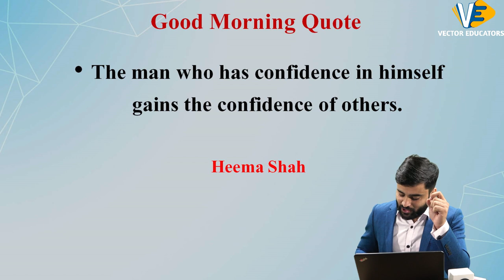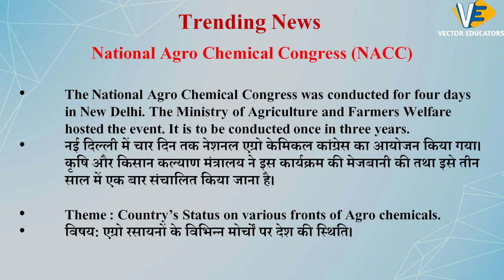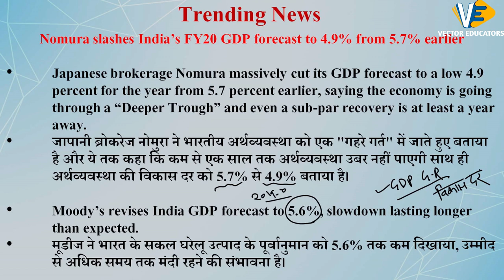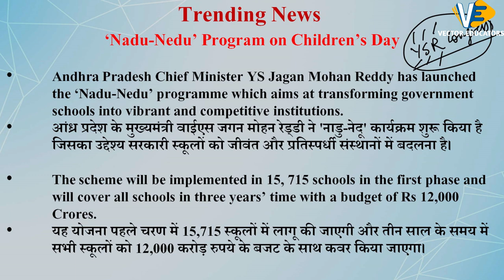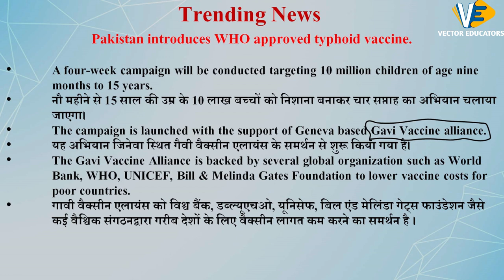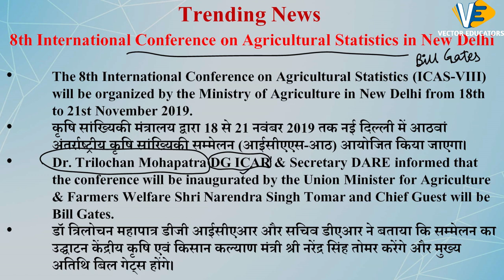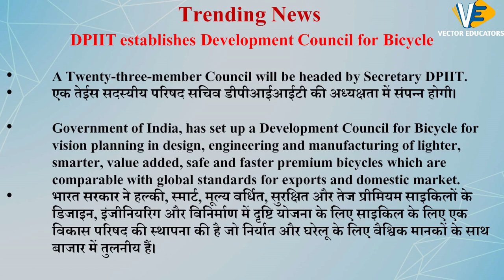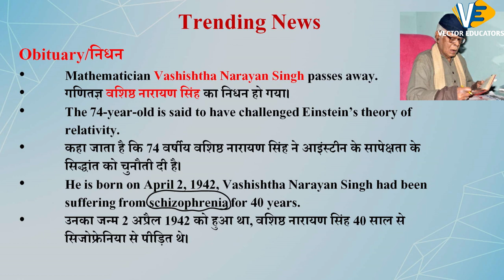The Current Affairs Show | By Navdeep Sir | Vector Educators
The Current Affairs Show | Introduction Lecture By Navdeep Sir | Vector Educators